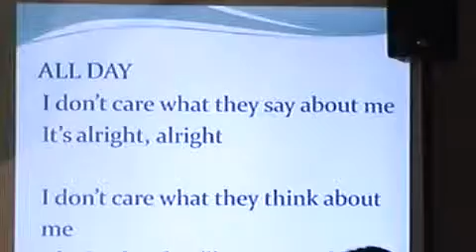20091126 The Real 4&5 by Chicago Namoo Church 나무교회